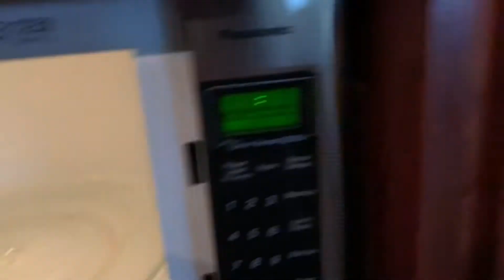Competition GRWM & Vlog ||Rebekah Roberts|| *smokey eye tutorial*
Sorry this vlog was chaotic but I really enjoyed doing the grwm and I hope you guys did too!

Here’s the link to our routine